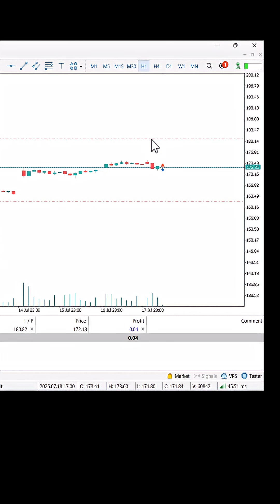Buy NVIDIA Stocks on Metatrader5 in 30 Second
🎓 One-on-One Algorithmic Trading Coding Training
• A total of 10 hours delivered over 4 separate days in an online setting.
• By the end of the training, participants will be able to independently code and develop their own strategies.

🛠️ Project Development
• Custom algorithmic trading systems are developed specifically for investor needs, without requiring a license.
• The system includes risk management, automated trading mechanisms, and technical analysis principles tailored to the requested strategy.
• The average delivery time is 2 weeks, with 2 months of technical support provided after project completion.
• After delivery, a 30% revision opportunity is offered based on the investor’s requests.
• Pricing is determined according to the system’s complexity and scope.